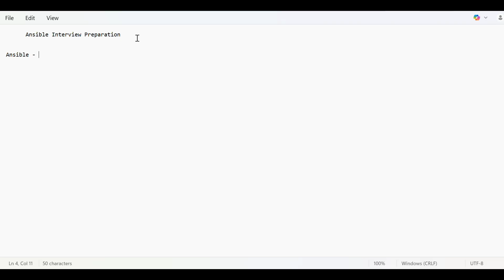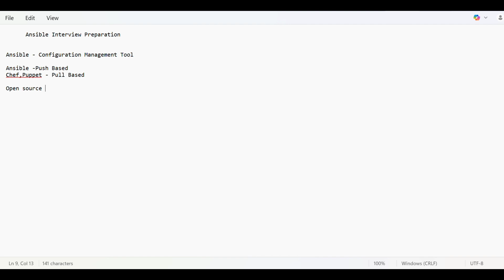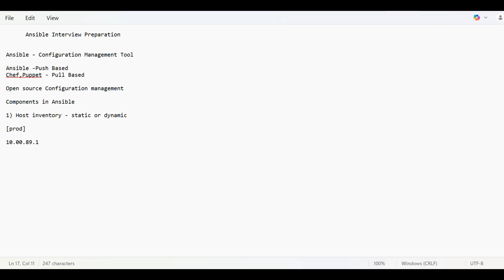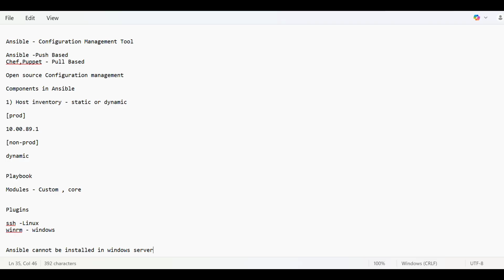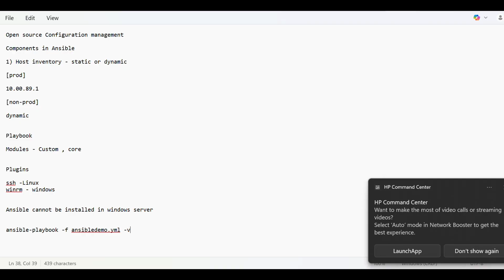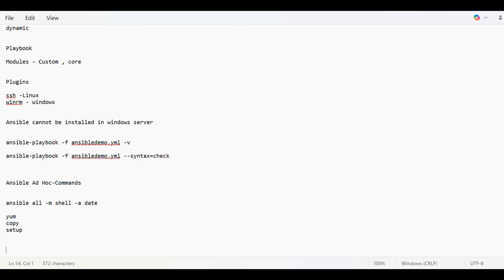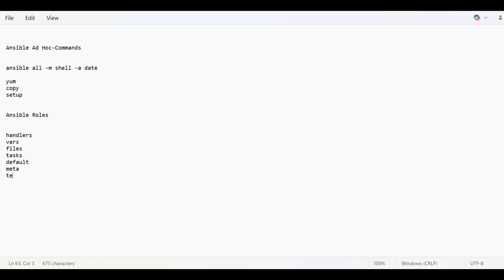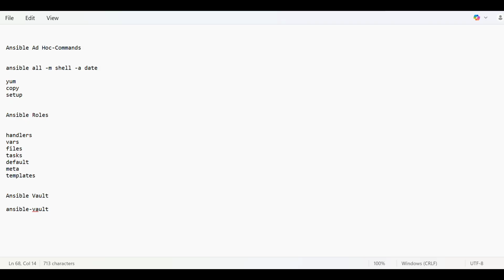DevOps Ansible Interview Preparation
Ansible Interview Preparation

Ansible - Configuration Management Tool

Ansible -Push Based
Chef,Puppet - Pull Based

Open source Configuration management

Components in Ansible

1) Host inventory - static or dynamic  /etc/ansible/hosts

[prod]

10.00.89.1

[non-prod]

dynamic

Playbook

Modules - Custom , core

Plugins

ssh -Linux
winrm - windows

Ansible cannot be installed in windows server

ansible-playbook -f ansibledemo.yml -v

ansible-playbook -f ansibledemo.yml --syntax=check

Ansible Ad Hoc-Commands

ansible all -m shell -a date

yum
copy
setup

Ansible Roles

handlers
vars
files
tasks
default
meta
templates

Ansible Vault

ansible-vault encrypt secrets.yml